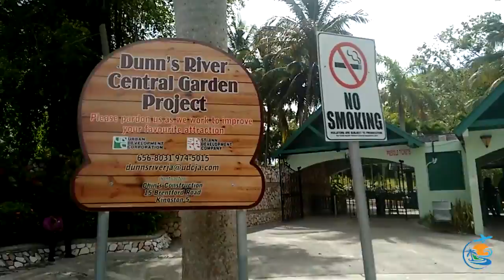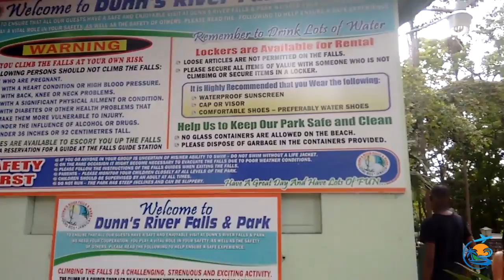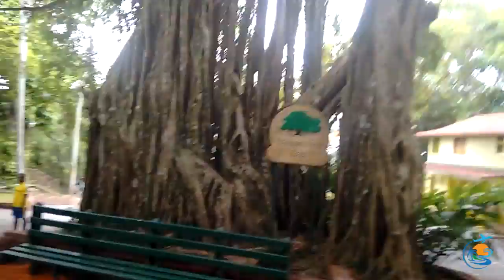Dunn's River Falls, Jamaica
Get conneccted.